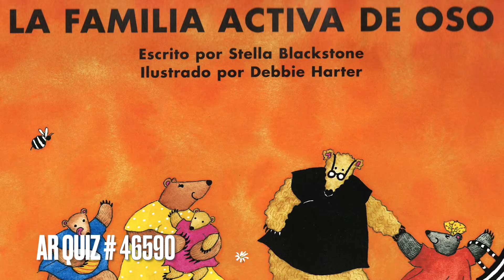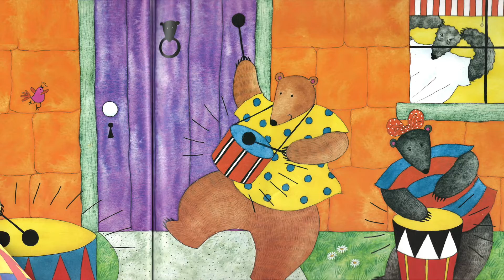La familia activa de oso: Cuento de niño leído en voz alta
La familia activa de oso
escrito por/written by Stella Blackstone
Ilustrado por/Illustrated by Debbie Harter

Si desea que se produzca un libro en particular para su clase, por favor de mandarme un correo electrónico con su pedido a continuación y lo haré realidad.